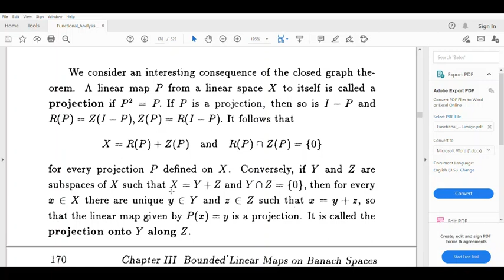Projection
S3 Pg functional analysis kerala University module 3, projection